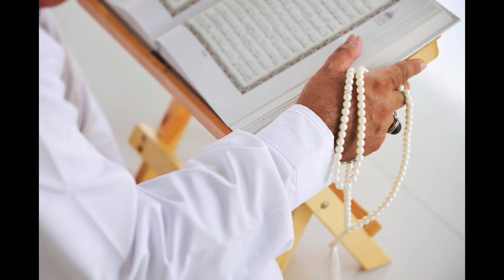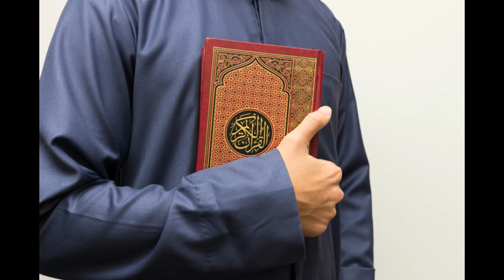rizq mein wusat or barkat ka wazifa-ALLAH ke in teen namon ka wazifa karein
salam dosto  aj ki is video mein bat krein gein,rizq mein wusat or barkat ka wazifa-rizq mein barkat ka mujarrab rohani ilaj-ALLAH ke in teen namon ka wazifa karein